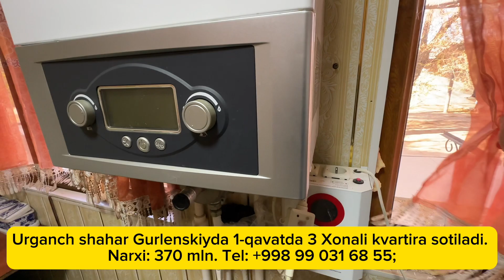❌СОТИЛДИ❌❌ УРГАНЧ ШАХАРДА, 3 ХОНАЛИ КВАРТИРА СОТИЛАДИ.